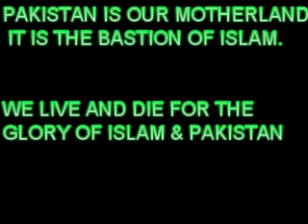WHAT A BUZURG SAID ABOUT "TAKMEEL" WHO ALSO MET WITH OUR QUAID.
Message by ROHAAN QADRI ...
This video was recorded by Rohaan qadri, Mohammad awais, Raja junaid, and Jaweria hashmi before 23rd march :) His name is advocate AARIF MOHAMMAD KHAN . He also met with QUAID E AZAM. We told him about our mission and after that we asked to share his views about mission and we told him what problem we r facing his reply is also in this video. He appricated us alot and after that he send us gr8 gift of USWA E ROSOOL e AKRAM S.A.W. and he still pray for us.

EDITED BY: JUNI HASHMI QURESHI ...